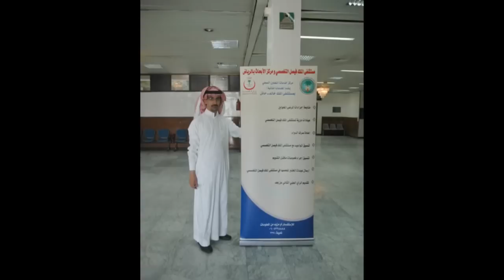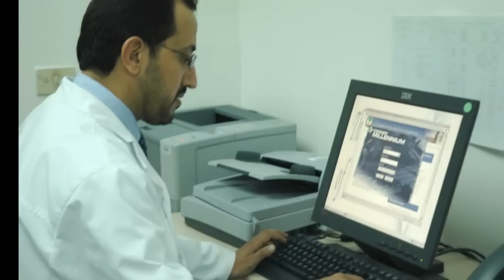تأسيس مكتب وعيادة مرجعية بمستشفى الملك خالد بحائل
Establishing KFSHRC regional office and clinic at  King Khaled Hospital, Hail
رسالة المستشفى:
 يسعى مستشفي الملك فيصل التخصصي ومركز الأبحاث لأن يصبح الرائد في تقديم الرعاية الصحية لمواطني المملكة العربية السعودية من خلال القيادة والإبداع. إن المستشفى التخصصي لا يألو جهداً في ابتكار الحلول الكفيلة بتقديم الرعاية الصحية المثلى لذوى الحاجة بغض النظر عن أماكن تواجدهم الجغرافي، ونظراً لكونه مركزاً مرموقاً للرعاية الصحية فإن المستشفى يقوم بتقديم أرقى البرامج التدريبية والتعليمية فضلاً عن مساندة الأبحاث.
 رؤى مراكز خدمات التعاون الصحي
ترتكز فكرة مراكز خدمات التعاون الصحي على إنشاء مراكز و مكاتب متعددة التخصصات مزودة بكافة التجهيزات بما في ذلك المختبر و الأشعة، مدعومة بأقوى وسائل الاتصال المباشر بالمستشفى التخصصي.
  الهدف من إنشاء مراكز مستشفى الملك فيصل التخصصي المرجعية
• إيجاد حلول لما يعترض المرضى من عقبات.
• تنسيق شئون المرضى بين المستشفى التخصصي والمستشفيات المرجعية.
• إحالة المرضى ذوي الحالات التي يمكن متابعتها ومعالجتها في المستشفيات المرجعية بواسطة أطباء تلك المستشفيات .
• تنسيق إجراء فحوصات  ما قبل التنويم (وقد تجرى تلك الفحوصات  بالمستشفى المرجعي أو يتم إرسال المرضى إلى المستشفى التخصصي).
 الخدمات المتاحة في مرحلة المشروع الأولى
•  تحويل المرضى
• فحوصات ما قبل الدخول
• عمل إجراءات المواعيد
• الاستشارات الإكلينيكية
• استشارات الرأي الطبي الثاني
• عمل إجراءات خروج المرضى
• عمل تقارير خروج المرضى
• عمل إجراءات إعادة صرف الدواء
• عمل إجراءات الفحوصات المخبرية
• تقديم الاستشارات والاستفسارات للمرضى